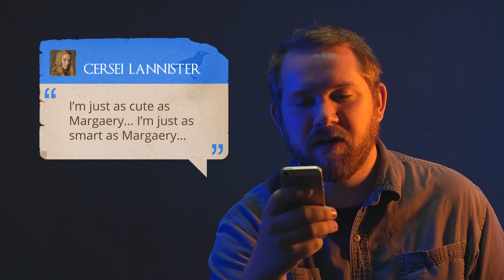A Song of Tweets & Hashtags: Game of Thrones Season 4 Recap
What would the characters of Game of Thrones tweet about? Reece Baldwin is here to help you get ready for season five by reading through his imaginary Twitter feed. Because honestly a shit ton of stuff happened in the last few episodes.

12FPS.tv